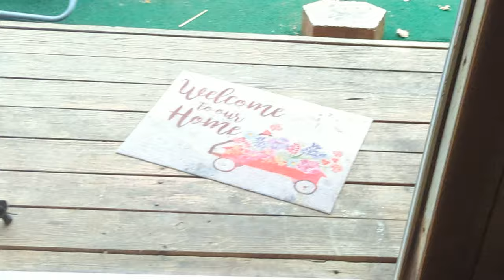battle cat get out of the fish food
get out of the cichlids food battle Cat!

cats eating fish food